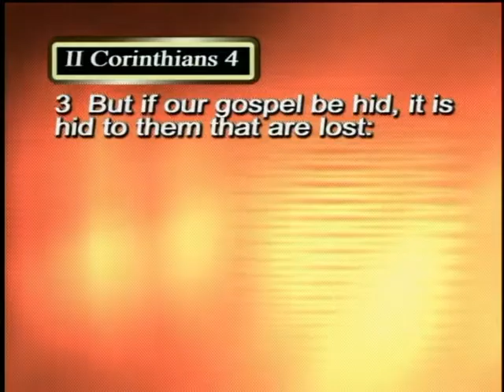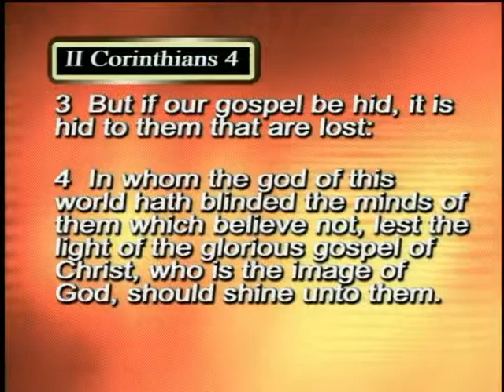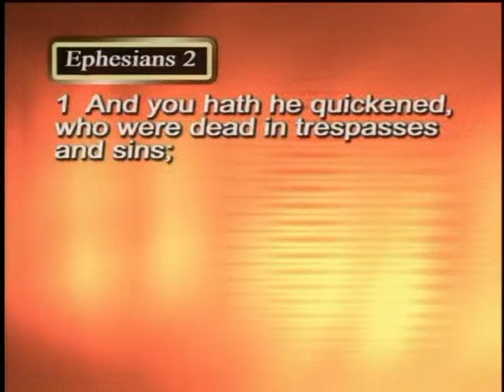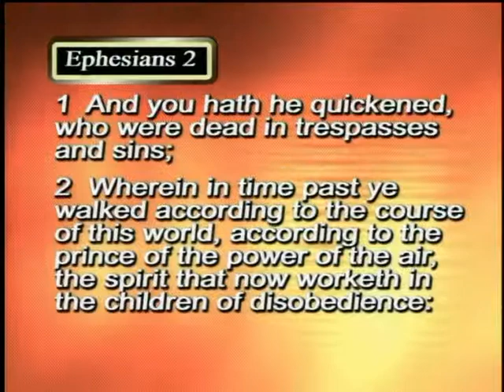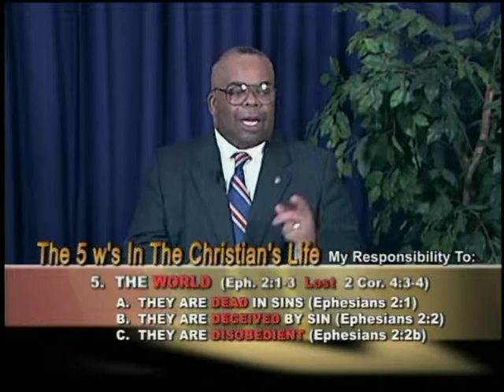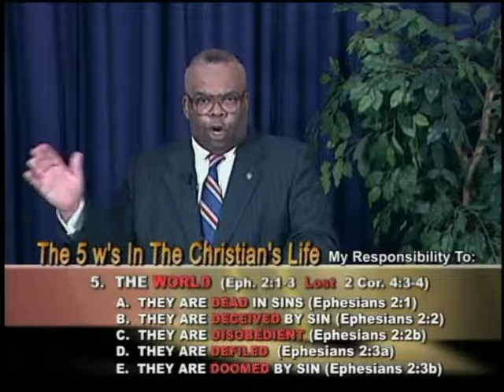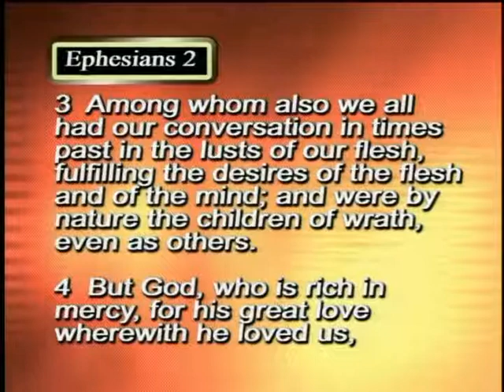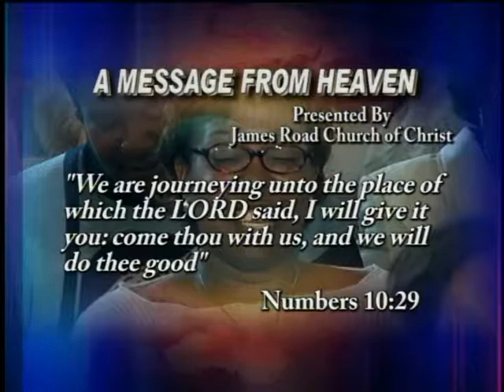A Message from Heaven - Episode 032